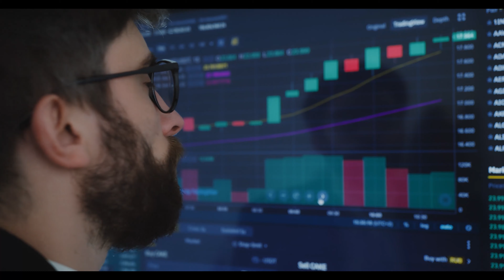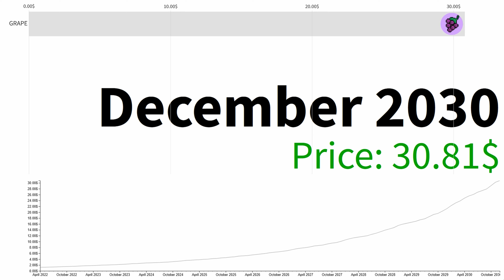Grape Finance HOLDERS FINAL WARNING⚠️